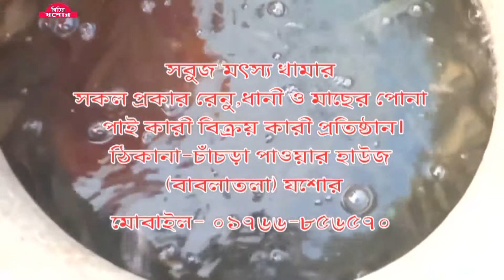ভিয়েতনামের শোল , দেশি শিং ও দেশি মাগুর মাছের দাম জানতে কিনতে যোগাযোগকরুন সবুজ মৎস্য খামারে।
বিচিত্র যশোর।